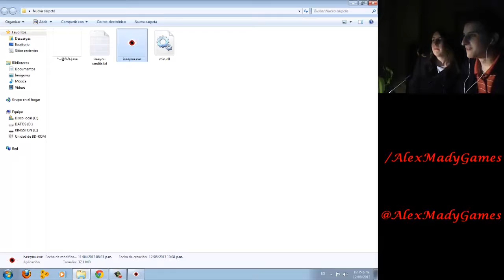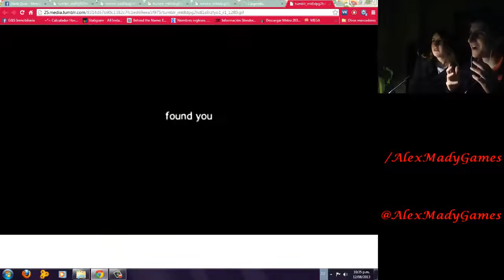I See You - ¡El juego con Troyanos!